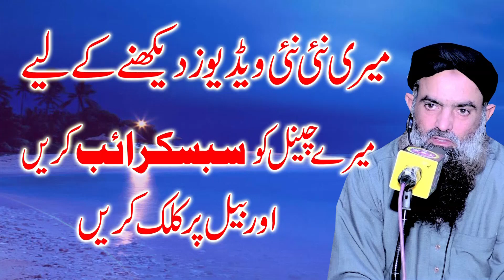Nabees kya he or is se mukhtalif bemaryo ka alaj by Dr Sharafat Ali sb new clip 2019